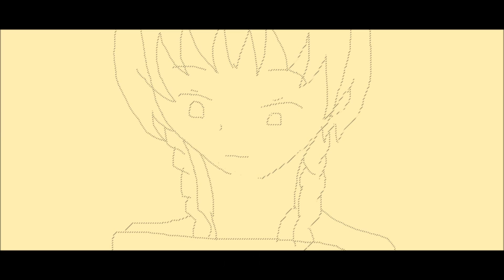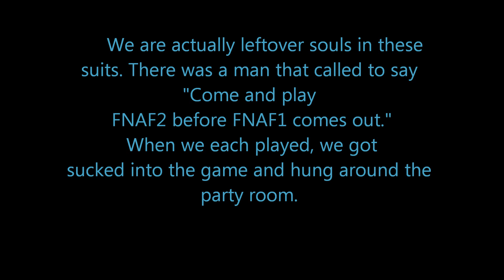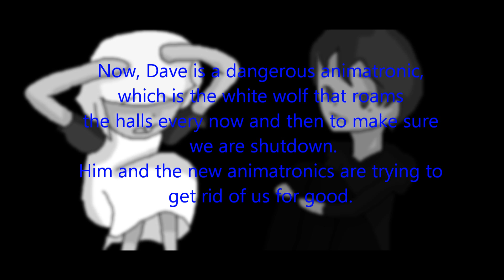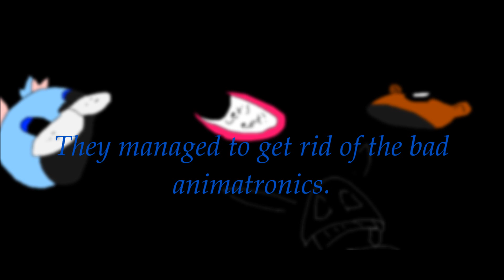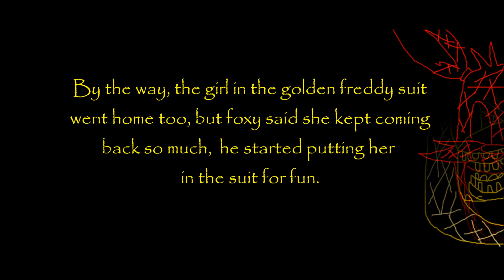Five nights at freddy's 2 animated!: Special Story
The explanation of my first animation. Thank you so much! Hope you enjoyed!

Bonnie's older sister searches for her brother in FNAF2. To be in FNAF1, you have to be in FNAF2 because it is a prequel. So, the story is the kids get the FNAF2 before the FNAF1, which explains why they are trapped in the first one. Dave the wolf animatronic is similar to the puppet, he makes sure that they don't activate, so FOXY, CHICA, FREDDY and BONNIE make sure they don't turn on around him. They know that can't save themselves but they at least want to save this little girl in some type of way!! They are good!!
p.s.: the toy animatronics were working with Wolf as well... it's just a story I thought of!!!